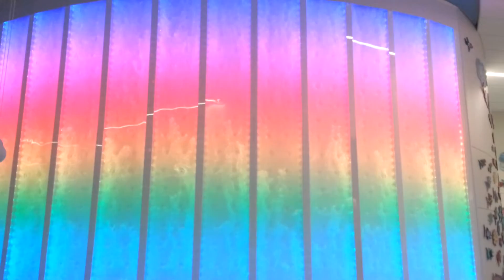Largest Bubble Wall Panel Display-Floor to Ceiling Bubble Walls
These are the largest Bubble Wall Water Walls in the world! Built by Midwest Tropical this video shows how the largest Bubble Wall Panels in the world create a beautiful display of light, water and air.

 Midwest Tropical invented the bubble wall and has installed the largest bubble walls and water walls in the world, including those shown in this video standing over 20' high!

Midwest Tropical created this amazing bubble wall panel display, the largest bubble wall in the world, which utilizes over 1600 individually controlled LED lights to create this beautiful display.

Please contact Midwest Tropical at to discuss your water feature, bubble wall, or waterfall project. for more photos and videos